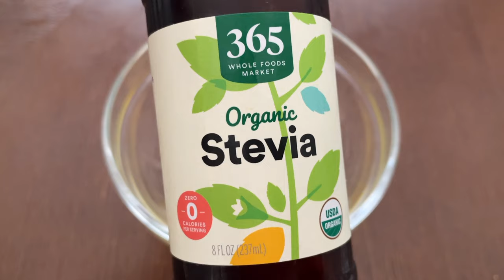Las Mejores GALLETAS KETO de ALMENDRAS (Sólo 3 INGREDIENTES) Fácil y Saludable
Holaaa ❤️
Les traigo una receta de galletas keto de almendras (aunque pueden usar otro ingrediente) son fáciles de hacer, saludables y deliciosas, con tan sólo 3-4 ingredientes. Son galletas sin gluten, sin azúcar, sin harinas refinadas, sin mantequilla y sin lácteos! Ideales para merendar o como el postre del día, bajas en carbohidratos y súper saciantes 😋

📝 INGREDIENTES:
- 1 huevo grande
- ¾ a 1 Taza almendras molidas
- Chips de chocolate al gusto
- Endulzante *opcional*
Si quieres que tenga más sabor puedes añadir aceite de coco, esencia de vainilla, etc.

🔗 MENCIONES:
🛒 Productos Mencionados →✨
Harina de Almendras
Chocolate Keto

¡GRACIAS POR TU APOYO! 🙏🏻

🌸 ¡Mil Abrazos y Bendiciones!